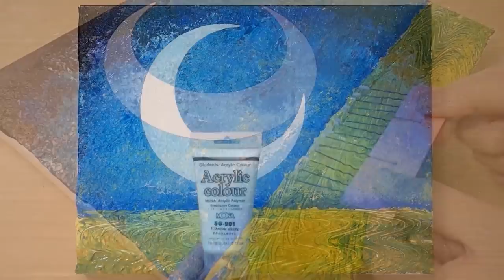Hairpins painting technique / Acrylic painting / Starlight moonlight girl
Acrylic Painting Techniques - JayLee - How to paint
❖ Jay Lee is a painting youtuber. My videos are showing how to paint flowers, nature and other techniques on the various tutorials offered. Hope you enjoy my painting.
❖ Channel Membership :
❖ 안녕하세요 그림 유튜버 제이입니다. 저는 한국사람이고요 제 그림 영상은 미국, 인도를 비롯해 전세계 사람들이 조금씩 봐주세요. 그래서 영어가 많답니다. 그래도 몇몇 한국 분들이 댓글 달아 주시는데 너무너무 감사드립니다.
❖ 哈囉~~大家好，我來自韓國，因為老婆是台灣人，所以住在台灣。我的影片內容是教大家使用水彩畫及介紹不同的畫畫方法，謝謝你們的觀看!